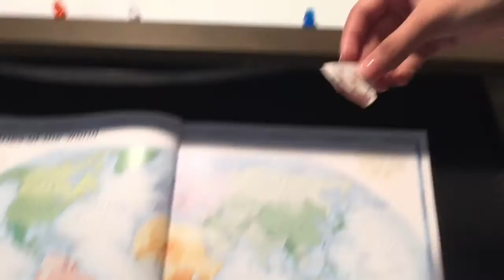My Movie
Portugal and the Age of Exploration